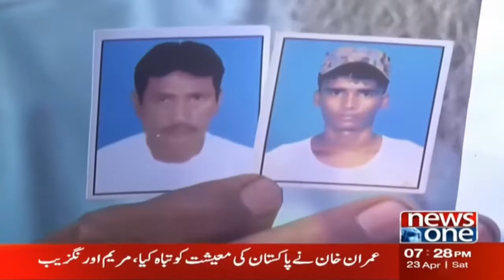Akhir Kab Tak Pakistani Mahigeer Apnu Say Dur Rahengay? | Sach Ka Safar | News One